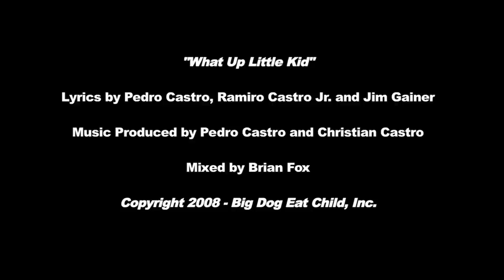What Up Little Kid - Big Dog Eat Child Music Video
This music video is dedicated to all the little kids out there.

What Up Little Kid

Directed by Ramiro Castro Jr.
Produced by Big Dog Eat Child, Inc.
Starring
Pedro Castro
Jim Gainer
Ramiro Castro Jr.
Introducing
Lordez Oduro-Kwarten as the Little Kid
Mesiyah Oduro-Kwarten as the Little Kid's younger brother
AND
LD Ellis as Mom
Director of Photography -- Mike LaRocco
Edited by Pedro Castro
Sound Mixer and Art Director- Brian Fox
Post Production Effects and Color Correction by Felix Piñero of Bailout Productions
1st Assistant Director
Pedro Castro
Camera
Vince Mcaley
Location Sound Mixer/Boom
Tony Cox
Unit Production Manager
Matt Witkus
Production Assistant
Jason Nisavic
Lyrics by Pedro Castro, Ramiro Castro Jr. and Jim Gainer
Music Produced by Pedro Castro and Christian Castro
Mixed by Brian Fox
Craft Services
Lucille Castro
Special Thanks
Leah Oduro-Kwarten, the wonderful mother of Lordez and Mesiyah and for letting us film in your house
Ramiro Castro Sr. and Cathy Castro, for letting us film at their house
The Observatory, for giving us a great stage to film on
DePaul University, for use of lighting and film gear as well as for a great theater to film in
Everyone who came out for the concert shoot: Christian Castro, Lucille Castro, Jerry Colon, Emily Rose Giddings, Jacqlyn Lancaster, The Oduro-Kwarten Family, Sarah Spolnik, Mike Storino, and Kelly Whalen

Big Dog Eat Child is

Pedro Castro
Ramiro Castro Jr.
Brian Fox
Jim Gainer
Jason Nisavic
Danny O'Dwyer
Brian Skaj
Matt Witkus